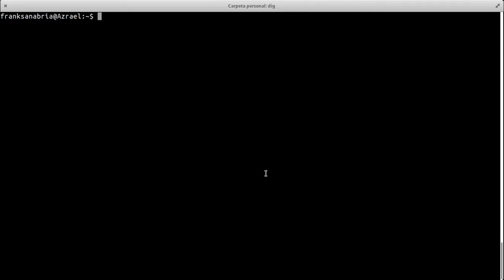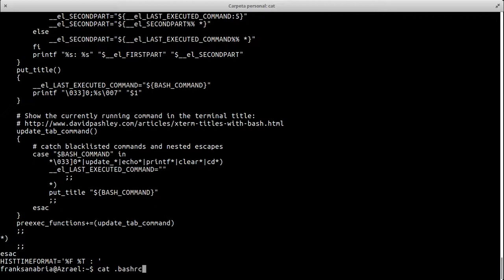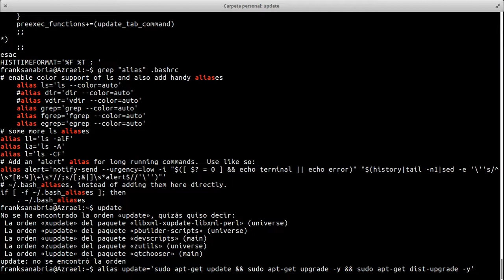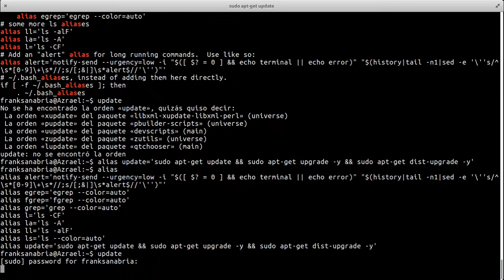LinuxTip 21: Alias en Linux